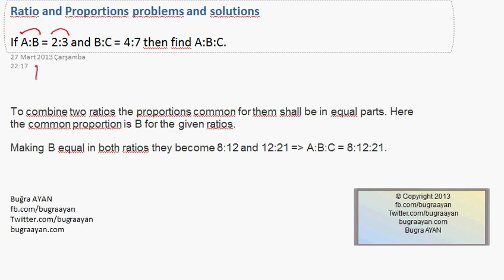Ratio and Proportions 1 - Oran Orantı Soru Çözümü 1